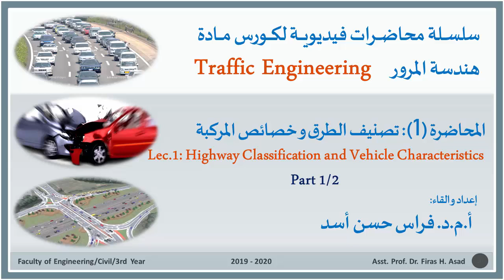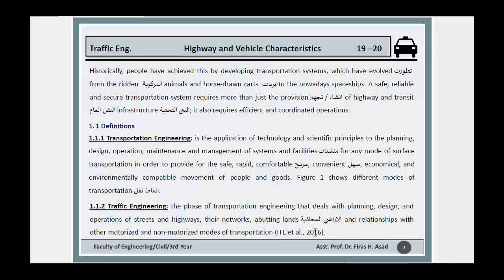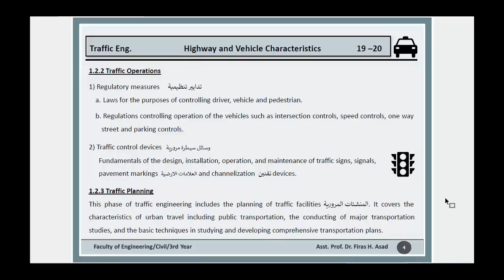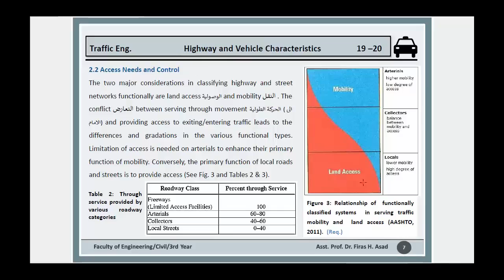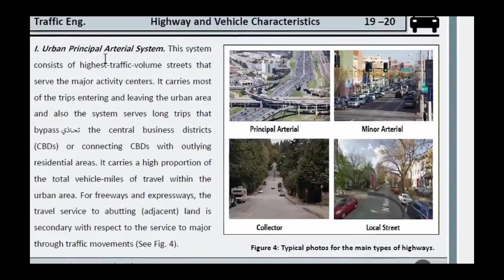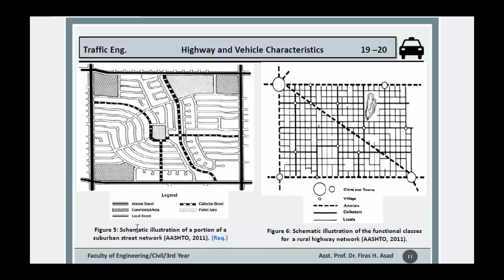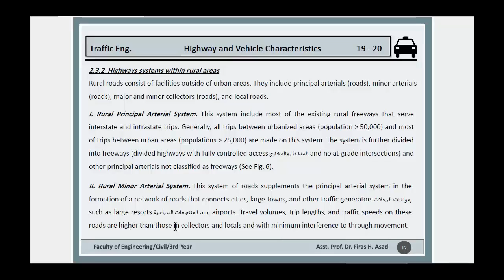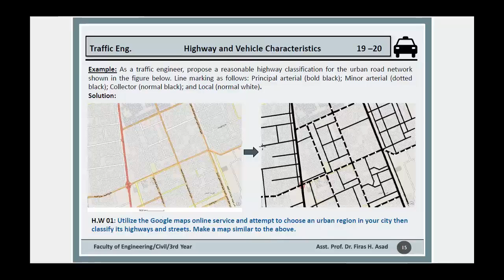Traffic Engineering Lec 01a Highway Classification and Vehicle Characteristics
تتناول المحاضرة المحاور الرئيسية التالية:
1- مقدمة عن هندسة المرور.
2- التصنيف الوظيفي للطرق.
3- خصائص المركبة.
أ.م.د فراس أسد
كلية الهندسة - جامعة الكوفة